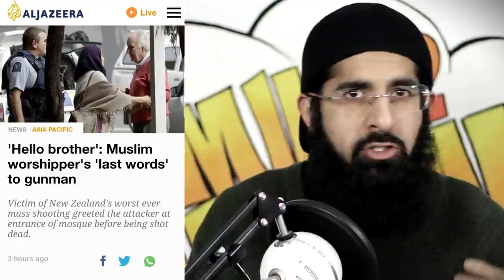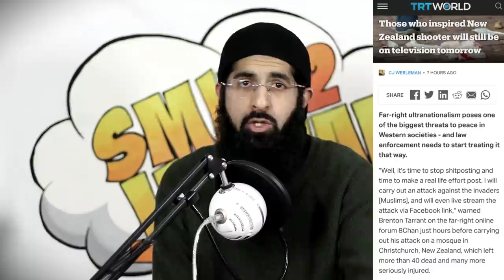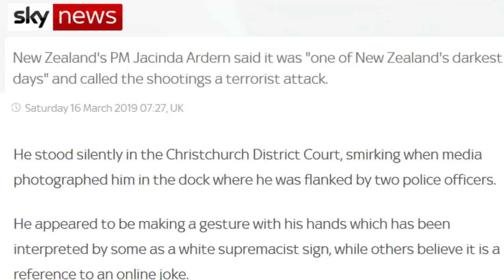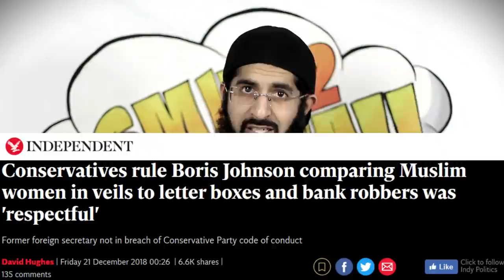THE TRUTH ABOUT THE NEW ZEALAND TERROR ATTACK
A sickening attack and a sickening media narrative.
This needed several takes as I just couldn't bring myself to do a video on it, but after several requests and several stories no one else covered I felt it was needed. After seeing the footage I was shaken to my core.